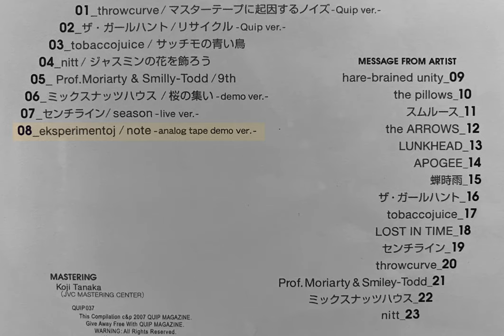eksperimentoj - note (demo)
2007.??.?? from Quip magazine CD sampler Vol. 30
eksperimentoj  - analog tape demo ver.